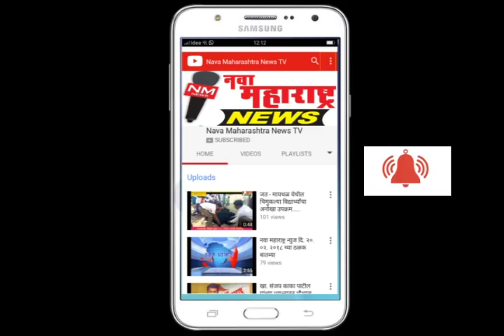जयसिंगपूर हल्लाबोल सभेत सरकारवर जोरदार टीका- नवा महाराष्ट्र न्युज